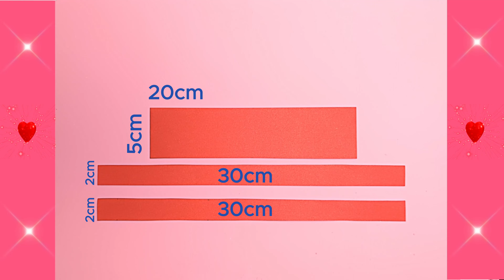Valentine's Day Crafts/Gift ideas/ Surprise Box/Origami Heart/ Emoji😍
How to make a paper gift box? Easy tutorial on how to create surprise gift box for kids and beginners. You will learn how to make a bow, emojis, origami heart and draw cute and funny hearts.Perfect gift for Valentine's Day , Birthday, Mothers' Day, Fathers' Day and any other occasions.